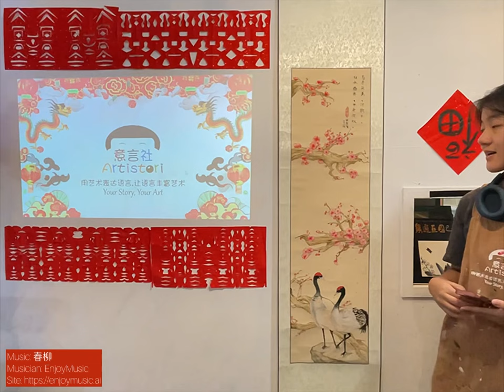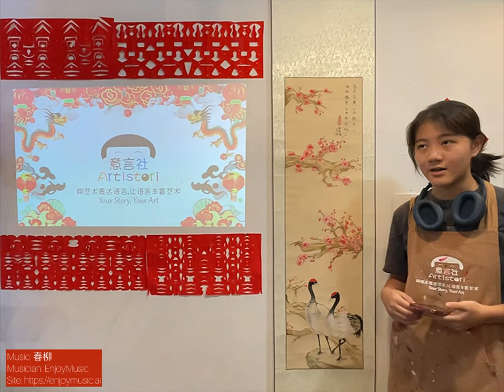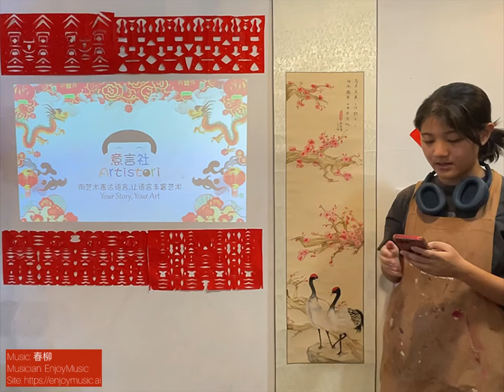Best Presenter - Traditional Birds & Flowers Gongbi Chinese Painting - The Cranes and Plum Blossoms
Best Presenter amongst all others in the Traditional Birds & Flowers Chinese Gongbi Painting project.
Artistori young artists from the Visual Arts & Presentations embark on a project on working with the Gongbi style Chinese painting techniques on the traditional birds and flowers genre.

百寿花美,河歌长。
山水画卷,长寿深秋。

Visual Arts & Presentations
Artistori provides students, ages 11 years old and above, the space, resource, guidance and opportunities to visit real world issues, problems and topics and to critically think about and express solutions, ideas and suggestions through Visual Arts. Visual Arts and art have evolved into a mix of fine art and digital art. In addition to the intensive fine art and western art learning, students learn to use software to produce and edit art into various media forms such as posters, print, animation, videography and 3D models are essential for the 21st century students.

Artistori advocates the development of Self-Efficacy, Self-Learning and Self-Regulation to ready our 21st century students by tapping on Web 2.0 technologies. Young artists collaborate ideas, discuss and learn from each other. Our blended classroom environment makes learning resources easily available on top of our artist teacher’s artistic guidance. Students are exposed to multiple fine art techniques, styles and methodologies curated by Artistori’s curriculum. Their art journaling on the progress, concepts, ideas and self-reflections are brought online to allow artist teachers, learning peers and parents to discuss and share perspectives.

The art making process is seen clearly and towards the end of each Visual Arts project completion, expect speech writing and presentation slides and hear their voices in their wonderful presentations on their opinions using Visual Arts to express real world topics.

This is Artistori’s Visual Arts & Presentations!

WeChat ID: Artistori
Xiaohongshu 小红书 ID: Artistori

意言社 Artistori
用艺术表达语言，让语言丰富艺术
Your Story, Your Art